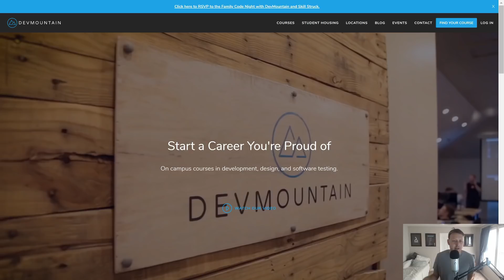My Next Career Goal | Ask a Dev with Dylan Israel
► MY COURSES
My Courses with huge discounts:

► BOOK RECOMMENDATIONS
» The Complete Software Developer's Career Guide:
» The Total Money Makeover
»  Clean Code
» The Clean Coder
» Clean Architecture
» Code Complete
» Cracking the Coding Interview

► MENTORING
» Tutoring, Mentoring and Course Walkthroughs available: